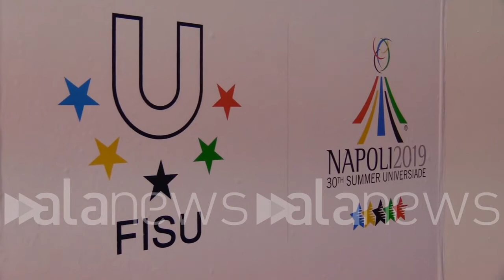Universiadi, a Napoli la conferenza di apertura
Basile: "Tutto è pronto ora godiamoci la festa"

 (Napoli). Universiadi, a Napoli la conferenza di apertura

Basile: "Tutto è pronto ora godiamoci la festa" (Luca Leva/alanews)